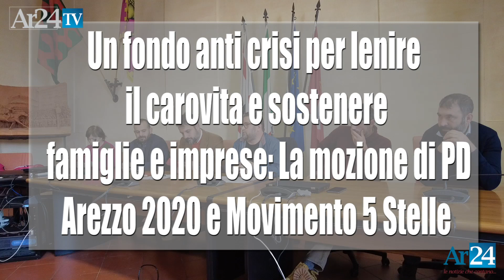Mozione carovita opposizioni